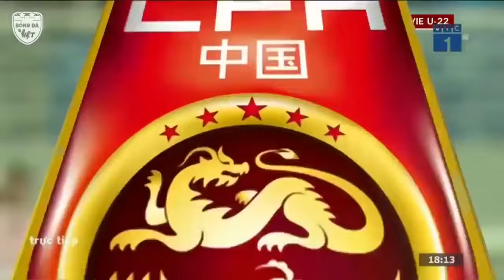🔴 Trực Tiếp | Việt Nam - Trung Quốc | Tiến Linh Định Nghĩa Lại 2 Chữ Tiền Đạo